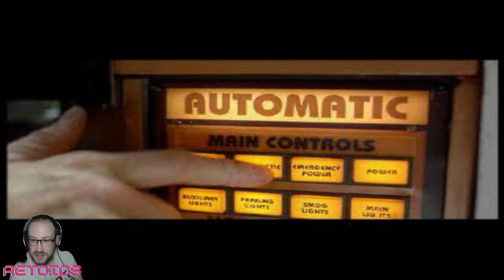The Fifth Element Ep03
Probably the best stream I've ever had, Started out playing this after Bruce Willis' diagnosis with dementia, had I made any money from this stream I would have probably donated it all to charity.